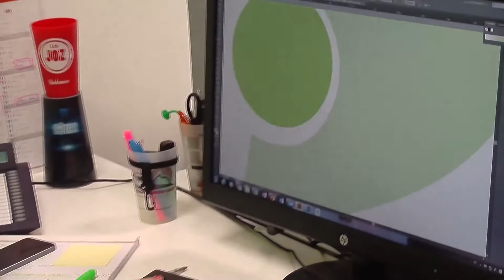Société Green cup -inauguration de nouveaux bureaux